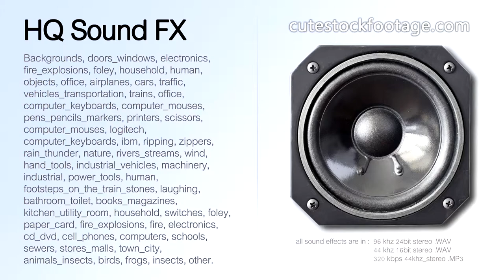Concrete mixer machine 03 loopable - HQ sound effect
Concrete mixer machine, mic from behind, loopable.